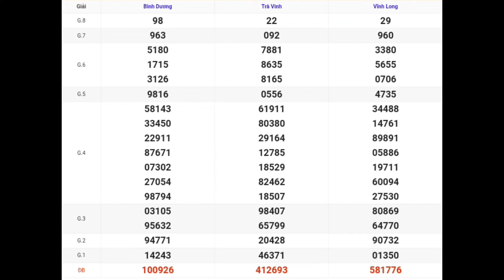XSMN | Quay Thử Kết Quả Xổ Số Miền Nam P3 Hôm Nay 08-03-2024 xs vĩnh long, bình dương, trà vinh